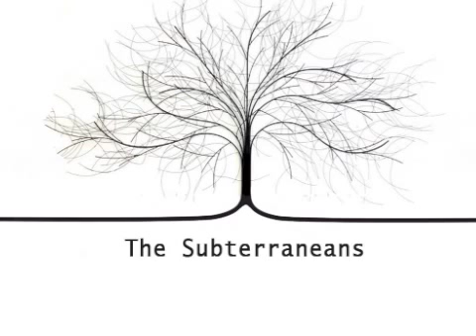Twisted World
Vocals/Bass - Dani Martinez Gatell
Guitar - Asher Kessler
Guitar - Joe Parker
Drums - Will Robertson